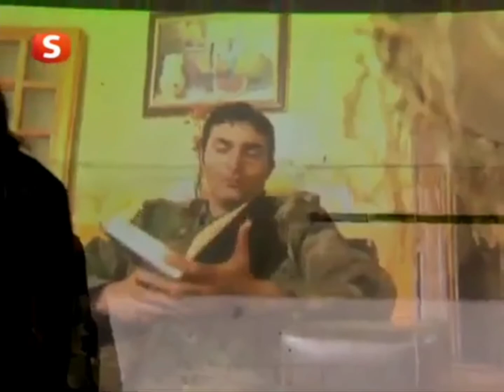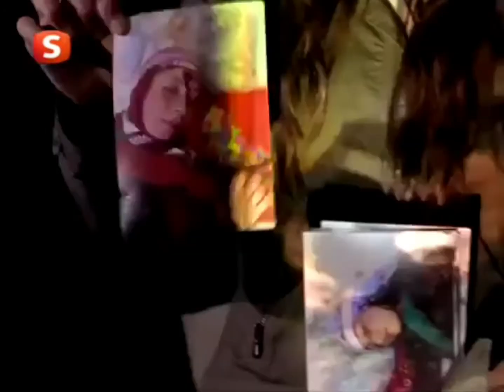Şefkat Tepe 71 | Naza ve Serap Marangoz Osman'ın Geçmişin Yüzüne Vuruyorlar